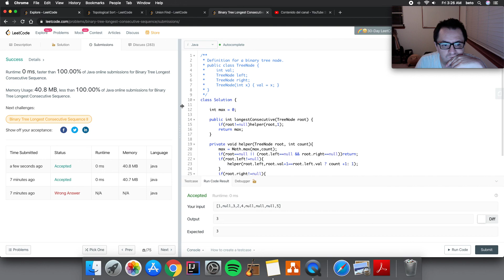298. Binary Tree Longest Consecutive Sequence